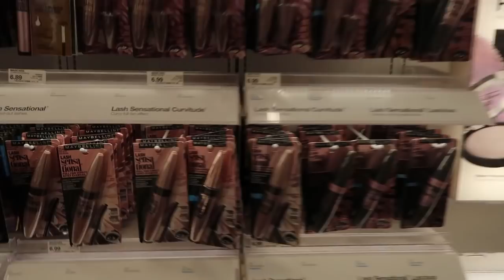I SAID YES TO EVERYTHING MY GIRLFRIEND SAID FOR 24 HOURS...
Getting anything i wanted today was a start, but being able to dye his hair just topped it all off! This really had to be one of my favorite videos we have made so far lol! We hope you enjoyed everything i had Bill do for me!